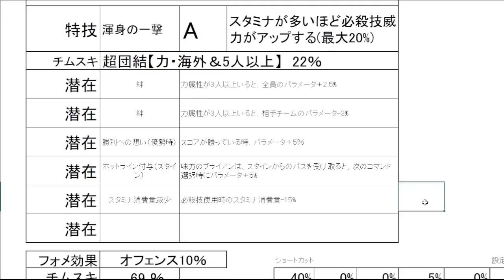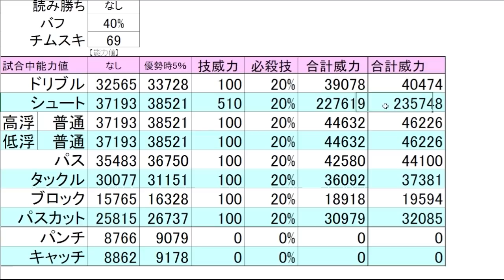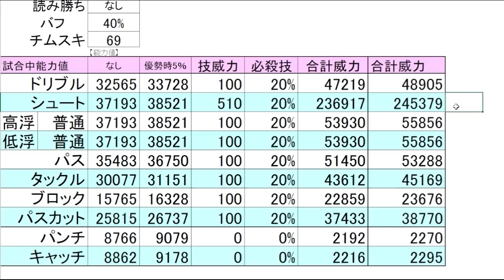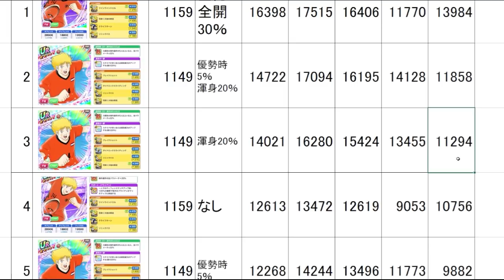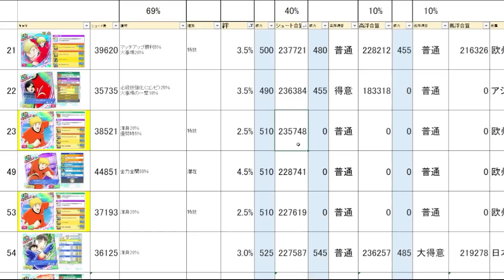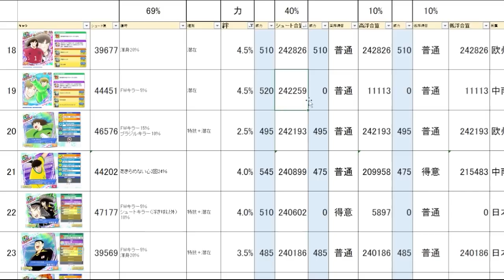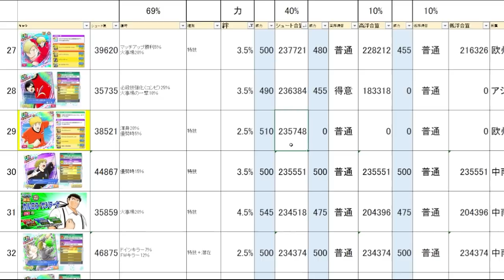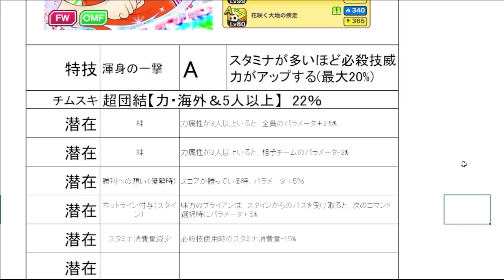有償スタイン、新キャラ数値チェック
目次
0:00 スタイン基本情報
1:58 スタイン数値チェック
4:43 ドリコレスタインとの素ステ比較
8:15 ドリコレスタインとのシュート値比較
9:45 フェス若島津との比較
10:41 フェスサリナスとの比較
11:18 まとめ

4周年のまとめをつくりましたこちらから

キャプテン翼 RISE OF NEW CHAMPIONS